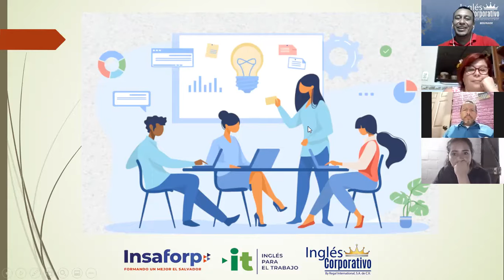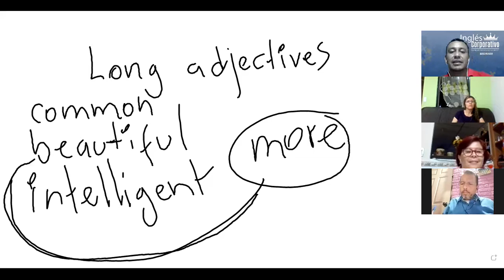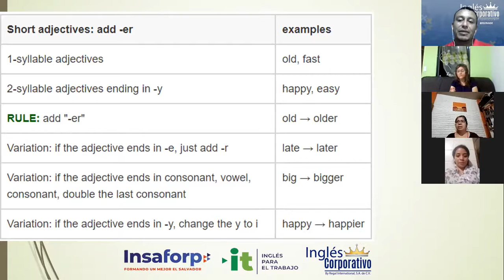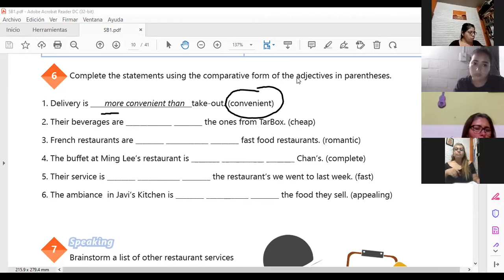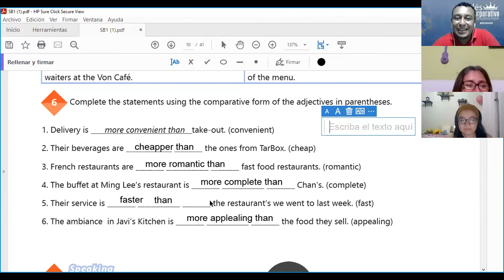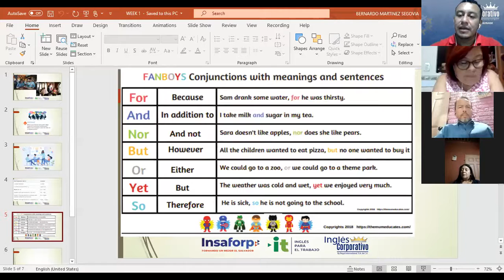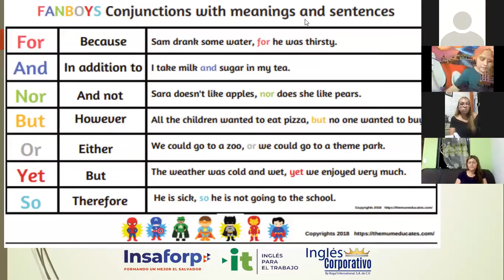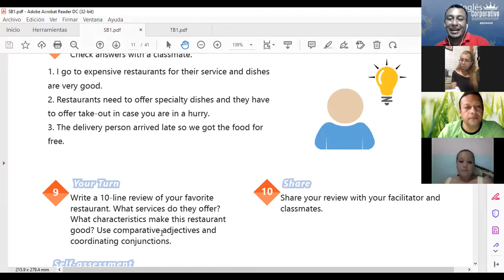Ingles Corporativo-VIDEOCONFERENCIA #2, COORDINATING CONJUNCTIONS